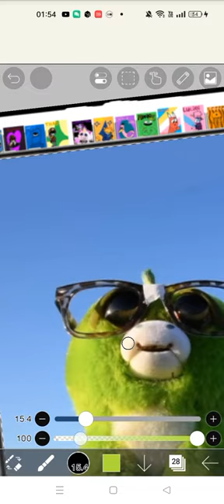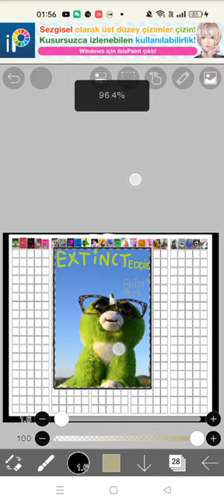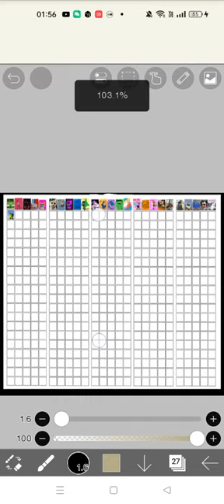if moon did the 500 fan art Challenge part 23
the newbie in this video is... extinct eddie from feisty pets